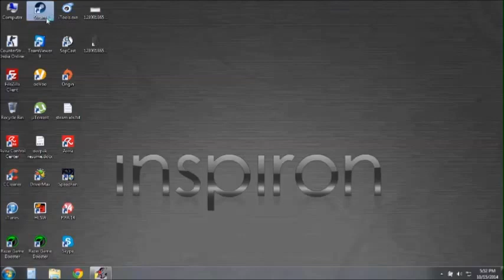[Solved] Steam - Failed to get authentication interface , exiting .. error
For Noobs : This error usually shows up , if u have used or started a non steam counterstrike before steam counterstrike , All u have to do is just restart the steam client ... thats it..